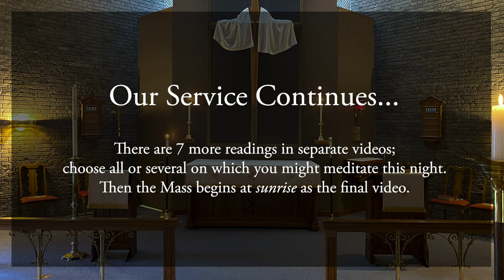Easter Vigil part 7: New Heart and Spirit @ St. Thomas à Becket, 2020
Our seventh reading is from Ezekiel, on God's replacement of a heart of stone with one of flesh. Response in psalm, hymn, and meditation reflection.